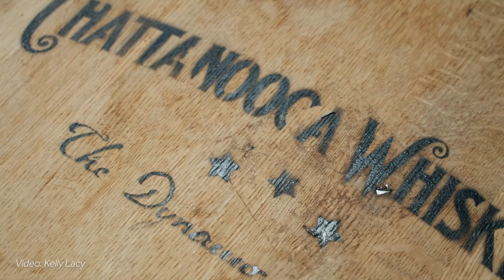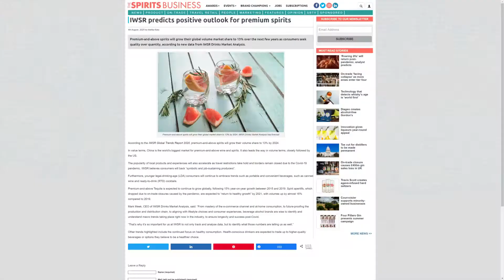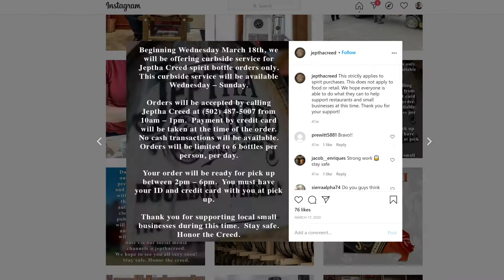Moonshine University's 2021 Spirits Trends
At Moonshine University, it’s our job to stay abreast of trends in the distilling industry. Thanks to our expert faculty, we’re able to glean key insights into the future of spirits. This year, we gathered our team to identify emerging trends we expect to be in the spotlight in 2021.

Driven by the long-term effects of an on-going pandemic, this year’s forecast is shaping up to be focused on authenticity in the form of appeals to community, premium experiences, and hospitality.